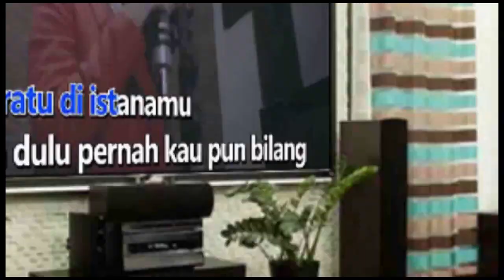KATAKANLAH - ANIMA Karaoke